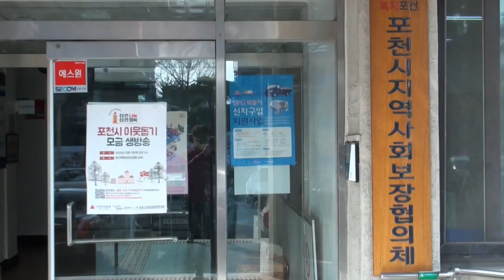포천시 지역사회 보장협의체 사무국 소개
포천시지역사회보장협의체
사무국장 : 이정식
팀장 : 이미영
간사 : 이나래